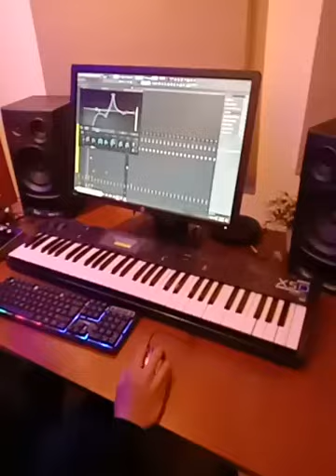Salmane sgher cover cheb akil/ kader japonais / cheb wahed trailer